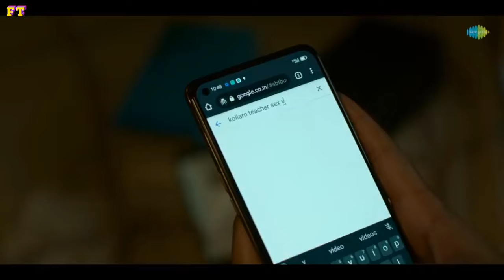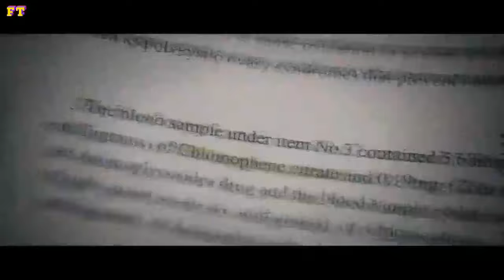Top 7 Crime Thriller South Indian Movies Hindi On YouTube || @filmy-talks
Hello.

About Video:-

विनती~ Vishal Yadav